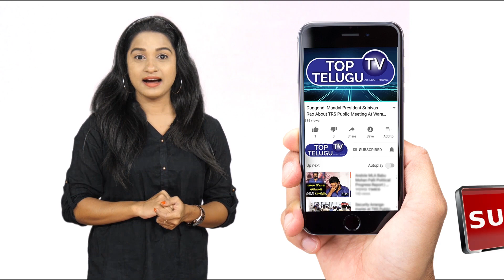Heroine Vaishali Raj Funny Comments After Watching Kanabadutaledu Movie | Actor Sunil |Top Telugu TV